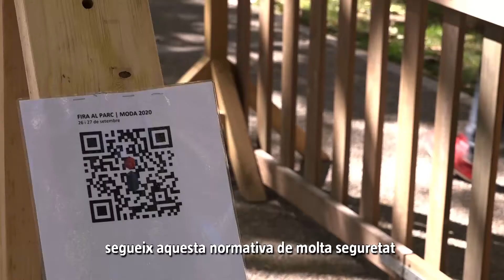El parc Jaume Balmes de Vic s'omple de moda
El parc Jaume Balmes de Vic s'omple de moda i compta amb una bona afluència de públic. En la segona edició de Fira al Parc, aquest cap de setmana, la fira dedicada a la moda "Moda al Parc" ha tingut 1.500 visitants.